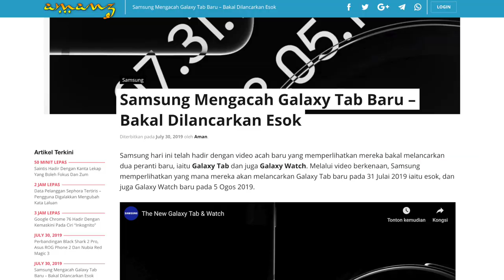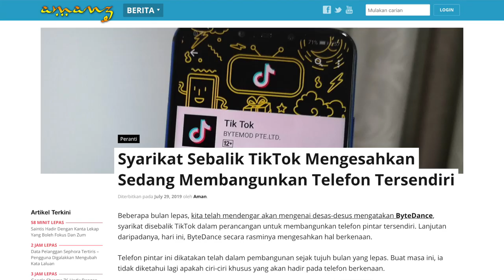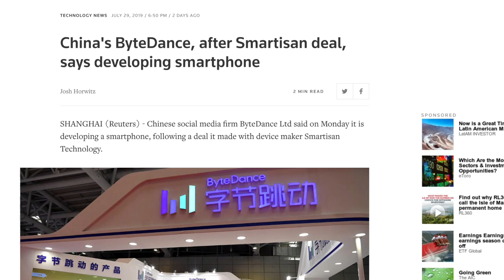Amanz24 - BlackShark 2 Pro, MediaTek Helio G90, Ketuhar Xiaomi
BlackShark telah melancarkan telefon permua terbaru yang dinamakan BlackShark 2 Pro. Ia menampilkan skrin 6.39-inci AMOLED, dijana cip Snapdragon 855+, memori 12GB RAM, storan sehingga 256GB serta bateri berkapasiti 4000mAh. Melengkapkan peranti adalah kamera belakang 48+12-megapixel dan kamera swafoto 20-megapixel. Buat masa ini, peranti ini hanya diumumkan untuk pasaran China sahaja.

Selain itu, Samsung bakal melancarkan dua peranti baru, iaitu Galaxy Tab dan Galaxy Watch. Untuk Galaxy Tab S6, ia bakal hadir dengan rekaan skrin 10.5-inci selain dikuasakan oleh cip Snapdragon 855. Melalui video acah dari Samsung, Galaxy Tab akan dilancarkan pada 31 Julai 2019 manakala Galaxy Watch pula akan dilancarkan pada 5 Ogos kelak.

MediaTek memperkenalkan cip pemprosesan terbaru yang memfokuskan grafik, iaitu Helio G90 dan Helio G90T. Kedua-dua cip ini menawarkan sokongan grafik yang dikuasakan GPU Mali G76 selain menyertakan sokongan baru yang dinamakan HyperEngine. Menurut MediaTek, penawaran ini ditawarkan untuk peranti kelas pertengahan dengan harga mampu milik.

Seterusnya, Xiaomi bakal melancarkan ketuhar gelombang mikro pintar yang boleh dikawal menggunakan aplikasi Mi Home dan arahan suara Xiao AI. Ia hadir dengan 26 mod berbeza untuk pemanasan pantas, nyahbeku makanan dan banyak lagi. Walau bagaimana pun, ketuhar ini hanya akan dijual di China terlebih dahulu pada 1 Ogos 2019.

Akhir sekali, ByteDace mengesahkan mereka sedang membangunkan telefon pintar tersendiri. Syarikat disebalik TikTok ini telah mendapatkan sejumlah paten daripada Smartisan iaitu salah satu pengeluar telefon pintar di China. Buat masa ini, tiada maklumat lanjut mengenai pelancaran peranti secara rasmi.